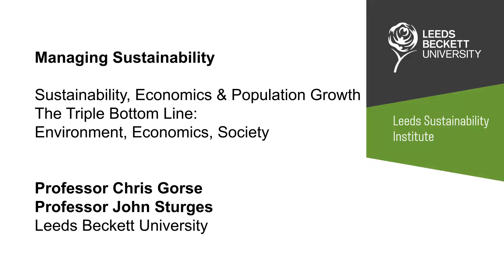Managing Sustainability - Part 1 - Sustainability, Economics & Population Growth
The Triple Bottom Line: Environment, Economics, Society.
Professor Chris Gorse and Professor John Sturges of Leeds Sustainability Institute at Leeds Beckett University.